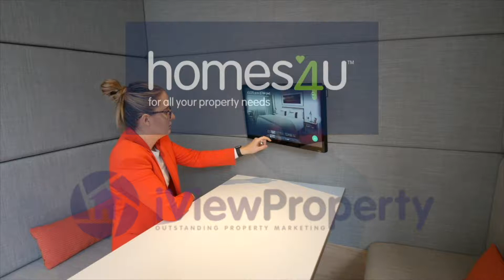Hilton Street, Manchester - homes4u Video Tour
Video tour of a 2 bedroom apartment for sale on Hilton Street in Manchester, by homes4u estate agents.